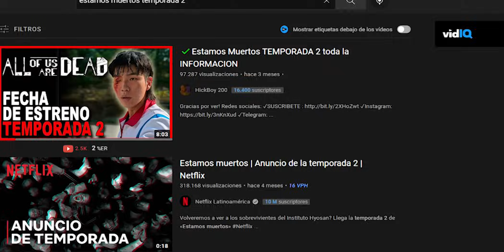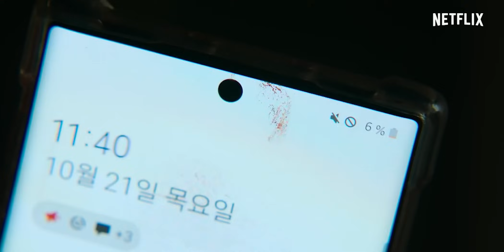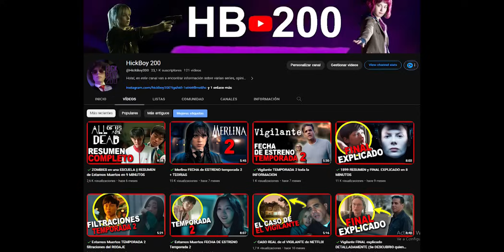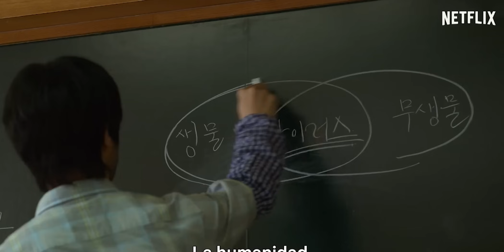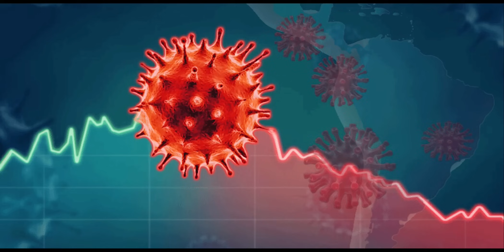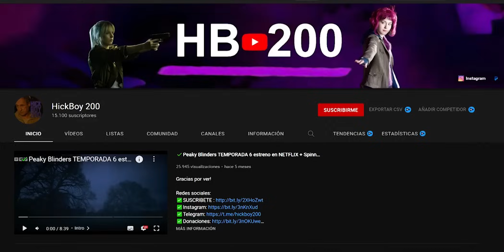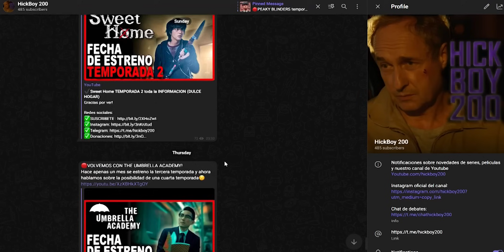🔥Estamos Muertos TEMPORADA 2 | todo lo que 😱NECESITAS SABER😱 sobre la FECHA de ESTRENO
Hoy vamos a hablar sobre la fecha de estreno de la temporada 2 de ESTAMOS MUERTOS, el rodaje, los nuevos personajes, y mas!